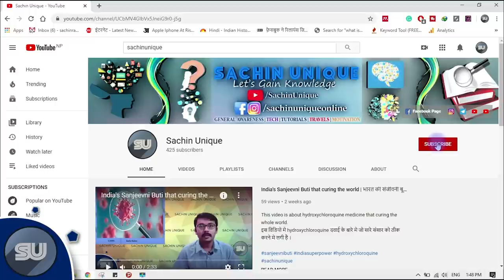नेपाल के राजा जिनका था महाभारत से सीधा संबंध | Kirat King in Mahabharat | Kirat King Yalambar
This video on Kirati King Yalambar in Mahabharat

यहा विडियो किराती राजा यलंबर के बारे मे है जो महाभारत के एक पत्र थे

आप चाहे तोह सपोर्ट कर सकते है !!
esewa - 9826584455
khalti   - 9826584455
References:

- Chumlung, Yakthung (2014). "chapter 1, The term 'Kirat' and its origin". Kirat History and Culture: All about south asian Monoglians (Kindle). ASIN B00JH8W6HQ  Click link below for the book

List of Kirat Kings after Yalambar:

King Shree Pelam - 81 years/राजा श्री पेलं - ८१ वर्ष,
King Shree Melam - 89 years/राजा श्री मेलं - ८९ वर्ष,
King Shree Changming - 42 years/राजा श्री चंमिं - ४२ वर्ष,
King Shree Dhakang - 37 years/राजा श्री धस्कं - ३७ वर्ष,
King Shree Walangcha - 31 years 6 months/राजा श्री वलंच - ३१ वर्ष ६ महिना,
King Shree Hungting - 40 years 8 months/राजा श्री हुतिं - ४० वर्ष ८ महिना,
King Shree Hoorma - 50 years/राजा श्री हुरमा - ५० वर्ष,
King Shree Tooske - 41 years 8 months/राजा श्री तुस्के - ४१ वर्ष ८ महिना,
King Shree Prasaphung - 38 years 6 months/राजा श्री प्रसफुं - ३८ वर्ष ६ महिना,
King Shree Pawa: - 46 years/राजा श्री पवः - ४६ वर्ष,
King Shree Daasti - 40 years/राजा श्री दास्ती - ४० वर्ष,
King Shree Chamba - 71 years/राजा श्री चम्ब - ७१ वर्ष,
King Shree Kongkong - 54 years/राजा श्री कंकं - ५४ वर्ष,
King Shree Swananda - 40 years 6 months/राजा श्री स्वनन्द - ४० वर्ष ६ महिना,
King Shree Phukong - 58 years/राजा श्री फुकों - ५८ वर्ष,
King Shree Singhu - 49 years 6 months/राजा श्री शिंघु - ४९ वर्ष ६ महिना,
King Shree Joolam - 73 years 3 months/राजा श्री जुलम् - ७३ वर्ष ३ महिना,
King Shree Lookang - 40 years/राजा श्री लुकं - ४० वर्ष,
King Shree Thoram - 71 years/राजा श्री थोरम् - ७१ वर्ष,
King Shree Thuko - 83 years/राजा श्री थुको - ८३ वर्ष,
King Shree Barmma - 73 years 6 months/राजा श्री वर्म्म - ७३ वर्ष ६ महिना,
King Shree Gunjong - 72 years 7 months/राजा श्री गुंजं ७२ वर्ष ७ महिना,
King Shree Pushka - 81 years/राजा श्री पुस्क - ८१ वर्ष,
King Shree Tyapamee - 54 years/राजा श्री त्यपमि - ५४ वर्ष,
King Shree Moogmam - 58 years/राजा श्री मुगमम् - ५८ वर्ष,
King Shree Shasaru - 63 years/राजा श्री शसरू - ६३ वर्ष,
King Shree Goongoong - 74 years/राजा श्री गंणं - ७४ वर्ष,
King Shree Khimbung - 76 years/राजा श्री खिम्बुं - ७६ वर्ष,
King Shree Girijung - 81 years/राजा श्री गिरीजं - ८१ वर्ष,
King Shree Khurangja - 78 years/राजा श्री खुरांज - ७८ वर्ष,
King Shree Gasti - 58 years/राजा श्री खिगु - ८५ वर्ष
If there is any doubt Please Comment, I'll Help you!

यदि इस विषय मे कोई डाउट हो तो कृपया कमेंट करे !

धन्यवाद!